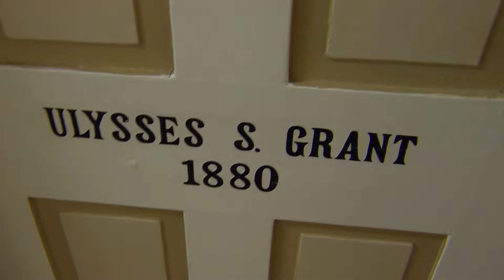Gordon’s Most Bizarre Check-In | Hotel Hell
🏨 Season 02 - Episode 06: As Gordon checks in, the receptionist divulges all about the owners, and to his surprise, he is observed by tourists while being shown to his room.